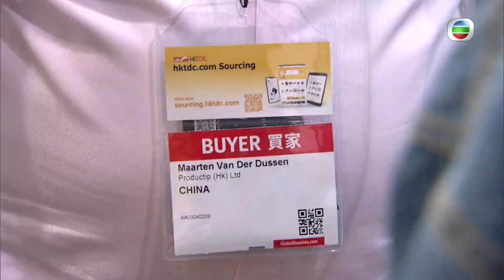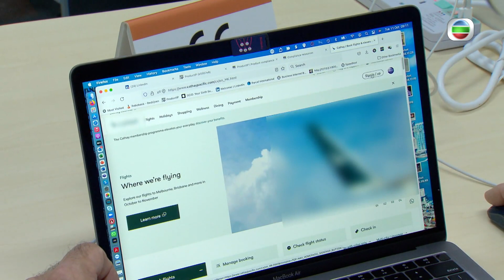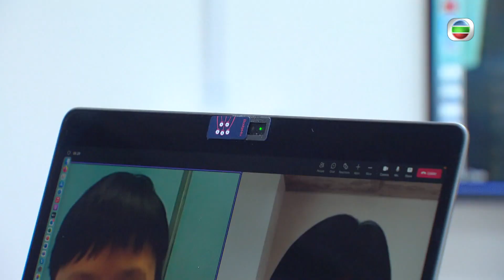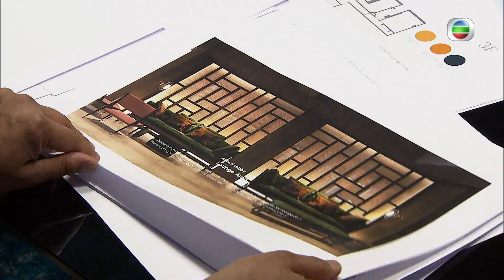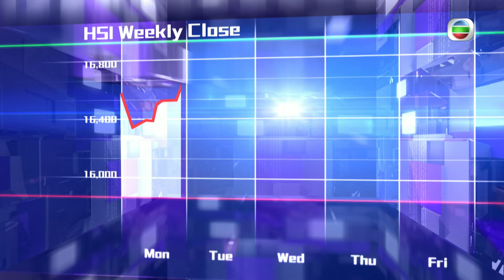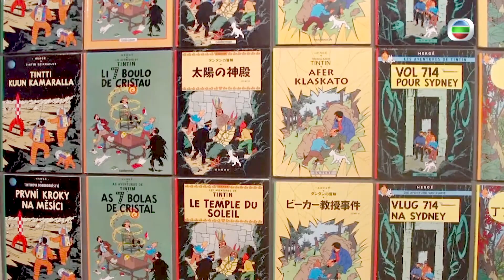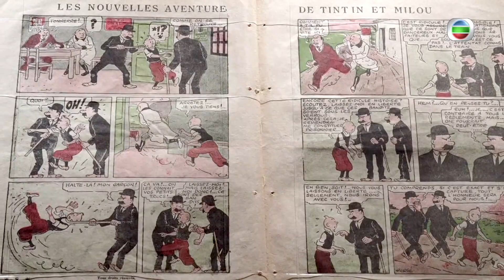TVB News | Money Matters | Back in Business | 24 Oct 2022 | Hong Kong Financial News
As covid restrictions are slowly rolled back will the influx of travelers continue to grow?

Reporter: Zela Chin

‹South Side Slash?›
And landlords face lower demand for their flats. Can the luxury sector withstand the pressure to discount?

Reporter: Alice Kan
【Money Matters 】A program that is everything about money and finance, Money Matters offers viewers a weekly half hour update of the financial, property and business trends of concern. Segments will consist of current affairs focus subjects related to business, finance and the economy, US-China Trade relations, as well as the latest investment research, economic and development trends in HK, Greater Bay Area.